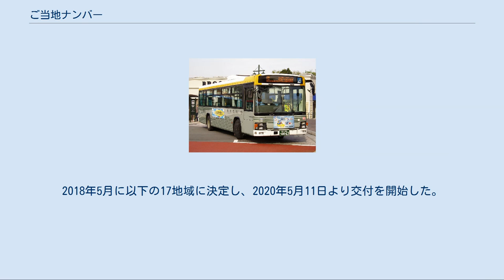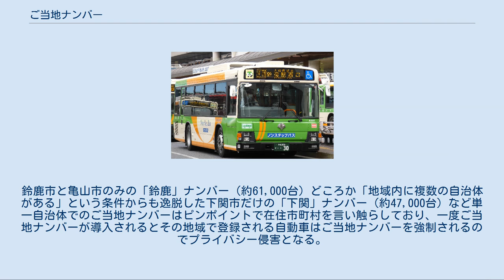ご当地ナンバー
ナンバープレート 」 日本のナンバープレート 」 ご当地ナンバー ご当地ナンバー（ごとうちナンバー）とは、「新たな地域名表示ナンバープレート」の通称であり、国土交通省が自動車の番号標（ナンバープレート）に表示する地名について、対象市町村の区域を限って、新規の自動車検査登録事務所の設置によらずに独自の地名を定められるよう新たに開始した制度、およびこれにより2006年10月10日以降、新たな地名を表示して払い出された番号標を指す。
 国土交通省は2004年11月30日、それまでの懇談会審議、省内整理案公表と意見募集の結果を踏まえ、「今般、地域振興や観光振興等の観点から、ナンバープレートの地域名表示を弾力化し、自動車検査登録事務所の新設の有無にかかわらず、新たな地域名表示を認めることとする」とし、これによる「新たな地域名表示ナンバープレート」として、次のような要綱の下に適用地域の募集を行うこととした。
 対象となり得る地域の基準[編集] 地域名の基準[編集] 導入の手続き[編集] 2017年5月30日に国土交通省は、地方版図柄入りナンバープレートの導入に合わせて追加のご当地ナンバー募集を始めると発表した。
その中で従来より条件を緩和し、「対象地域内の登録自動車数が10万台を超えていること」あるいは「地域内に複数の自治体があり、登録数がおおむね5万台を超え、地域名表示が相当程度の知名度を有すること（観光著名地等）」を条件とした。
緩和を受けて翌6月には島根県出雲市が出雲ナンバーを、千葉県松戸市が松戸ナンバーを申請することを明らかにし、以降は申請を検討する地域が増加した。
 2005年5月末の締切までに全国20の地域が応募した。
同省は当初「5地域程度」の新規制定を目論んでいたが、「地域の熱意を感じた」として、このうち「富士山」（静岡県富士市および山梨県富士吉田市など）と「奄美」（鹿児島県奄美市など14市町村）を除き、現時点で対象となりうる基準を満たしている18地域について導入を認めることとした。
先行して17地域が2006年10月10日から、残る「つくば」に関しては茨城県の新県税システム導入に合わせて2007年2月13日から導入され、運用されている。
 管轄する国土交通省の地方支分部局が複数にまたがるために一旦導入見送りとなった「富士山」について、両県は2005年11月に第8次構造改革特区要望として同省へ再申請した結果、同省は2007年3月1日に導入を発表し、2008年11月4日より交付を開始した。
2県にまたがる初の地域名表示で、管轄する地方支分部局も中部運輸局静岡運輸支局と関東運輸局山梨運輸支局に分かれたままでの運用となる。
 全国各地から追加の強い要望があることを踏まえ、2013年2月26日に第2弾を公募。
第1弾の応募地域のうち唯一未導入となった「奄美」を含む、全国11地域が応募した。
審査の結果、「飛鳥」（のち第3弾で実現）を除く10地域（盛岡、平泉、郡山、前橋、越谷、川口、世田谷、杉並、春日井、奄美）のご当地ナンバーが認められ、2014年11月17日より交付を開始した。
地域振興に重点が置かれ、単一自治体でのご当地ナンバー導入が増加した。
 これまで、ご当地ナンバー導入が構想されたものの実現に至っていないものとしては、日光、渡良瀬、秩父、浦和、町田、鎌倉、横須賀、燕三条、雪国魚沼、軽井沢、佐久、東美濃、熊野、博多などが挙げられる。
 埼玉県さいたま市の旧浦和市エリアでは県庁所在地であった旧市時代より創設が取り沙汰されており、近年においても浦和レッズや高級住宅街として知名度が高く浦和ナンバー創設を市議会でも取り上げられている。
 三陸沿岸都市会議では復興支援・地域活性化のために「三陸ナンバー」創設を提唱したが断念している。
 三重県は2016年5月下旬に第42回先進国首脳会議（伊勢志摩サミット）が開催され、その終了直後の同年7月に「伊勢志摩ナンバー」導入を国土交通省に要望、翌年の第3弾募集のきっかけとなった。
 2017年5月には募集要件の緩和が発表され、第3弾の募集を始めた。
2018年5月に以下の17地域に決定し、2020年5月11日より交付を開始した。
 一方で、ご当地ナンバーに対して以下のように主張する批判もあり、裁判に至ったケースもある。
 例として、富士山周辺の地域振興に役立っているのは富士山の雄大な姿やご来光、世界遺産登録されたからとの動機から生まれるものであり、地域住民のナンバープレートが「富士山」で...